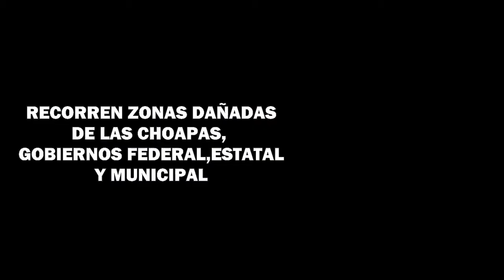EN CORTO, ATENCIÓN Y REHABILITACIÓN DE CAMINOS.VIH IMPACTA A JÓVENES Y AMAS DE CASA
00:00 Entrada
10:40 -Organizan atención y rehabilitación de zonas dañadas por las lluvias, alcalde Miguel Ángel Tronco Gómez
18:32 -28 puntos en Apoyo Parcial Inmediato -Carretera Las Choapas-Paralelo, está contemplada, Director de Obras Públicas, Lucas Gálvez
30:11 -Dato erróneo de la Conagua en nivel crítico del río, revela Francisco Castillo de PC Las Choapas
39:29 -Sida impacta a jóvenes y amas de casa en el sur, entrevista Luis Alberto Ruiz de Coatza-VIHve
57:26 -Décimas con Marco Antonio Álvarez Yamada